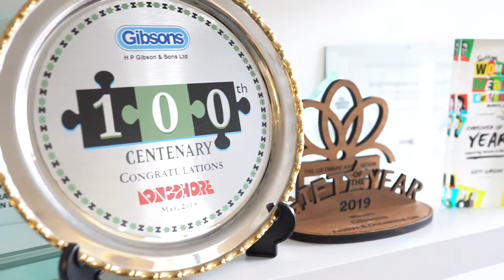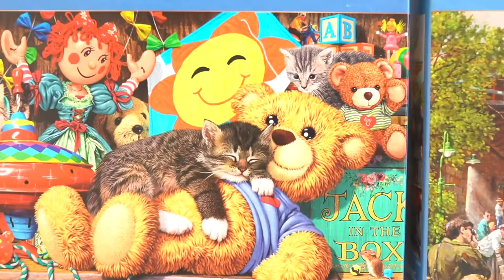Gibsons Are Going Greener!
From January 2020 all of Gibsons' lovely new jigsaw puzzles will be in smaller boxes and shrink-wrap will be removed as part of an overarching strategy to decrease the carbon footprint.

The move reflects worldwide demand for more eco-friendly choices as the UK becomes increasingly aware of the detrimental effect humans are having on the planet.

The Little Gibsons jigsaw puzzles and games will no longer come with a plastic bag inside to hold the puzzle pieces. The adult jigsaw puzzles will soon follow suit, with the removal of all cellophane wrap from the boxes. This decision will save 521,096 meters of plastic per year (same as the length of 4300 football pitches!). In addition, Gibsons have also made their jigsaw puzzle boxes on average 29% smaller than the current size, reducing transportation of the products. The jigsaw puzzle inside the boxes will remain the same size and quality, being the thickest on the market and made using 100% recycled board.